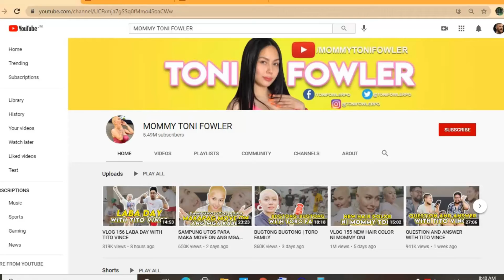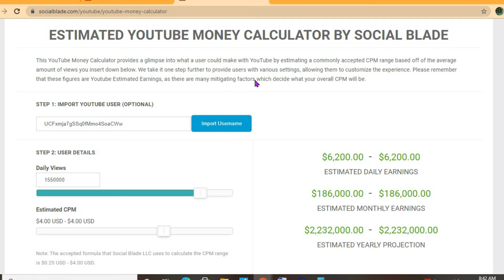How Much Does Mommy Toni Fowler Make On YouTube